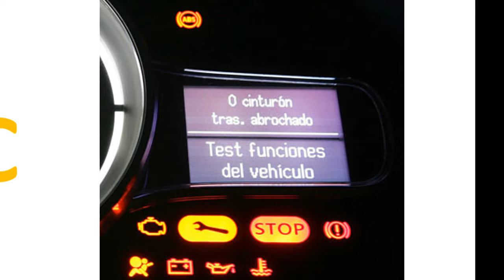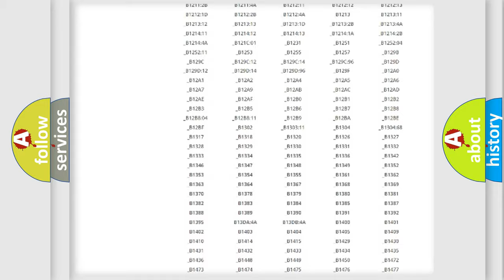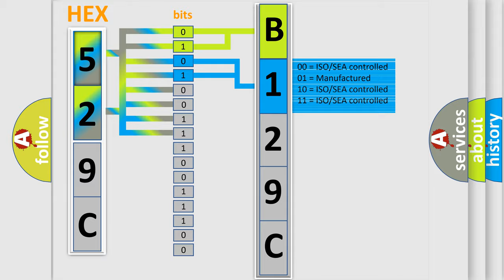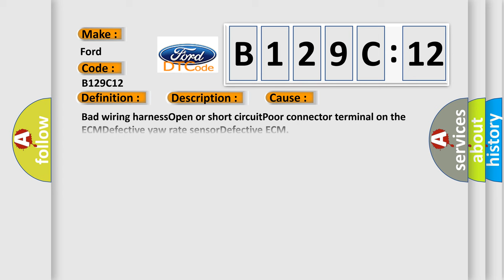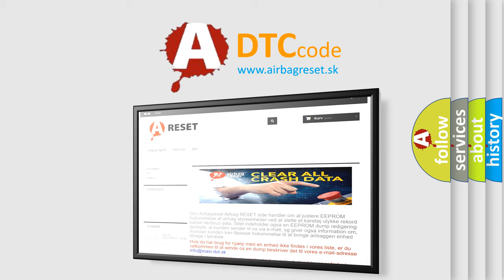DTC Ford B129C-12 Short Explanation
Contents:
0:21 Basic DTC analysis according to OBD2 protocol standard.
1:48 Insight into programming
2:58 A diagnostically understandable description of the Diagnostic Trouble Code
3:05 Basic error definition

Make:
Ford
Code:
B129C 12
Definition:
CAN-HS Counter Abnormal
Description:
High speed CAN communication becomes unstable.
Cause:
Bad wiring harnessOpen or short circuitPoor connector terminal on the ECMDefective yaw rate sensorDefective ECM
Failure Type: